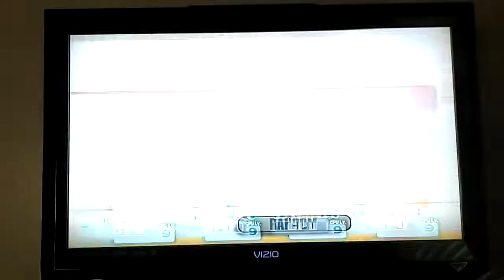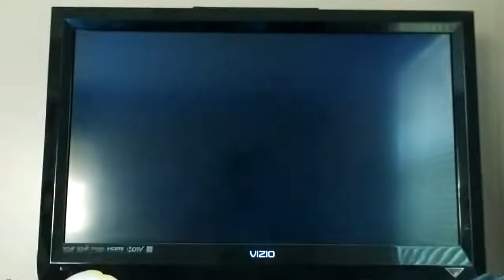Super Smash Bros. Brawl King Dedede (CPU) VS. Snake (CPU) VS. Lucas (CPU) VS. Olimar (CPU)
This is a video of a Battle between King Dedede,Snake,Lucas,and Olimar for Super Smash Bros. Brawl.